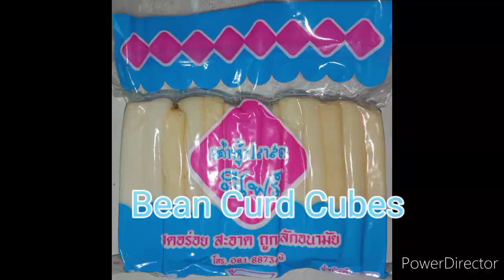PAD THAI Recipe SN122 ယိုးဒယား ဖထိုင်း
Famous Pad Thai recipe

1 ) Rice Noodle 1Cup
2 ) Minced Garlic 3Cloves
3 ) Fish Sauce 4Tsp
4 ) Tamarind Juice 4Cup
5 ) Pepper Powder 2Tsp
6 ) Pounded Grilled Peanut 2Tbsp
7 ) Dried chilli powder 2Tsp
8 ) Sugar or Jaggery 2Cup
9 ) Egg 1
10 ) Prawn 1Cup
11 ) Bean Curd Cubes 1Cup
12 ) Bean Sprout 1Cup
13 ) Lime 2
14 ) Oil 2Tbsp
15 ) Celery 3Twigs
16 ) Dried Pickled Raddish 1Cup
17 ) Allium Hookeri 2Twigs
        Hooker Chives
        Garlic Chives

SAUCE
1 ) Tamarind Juice 1Cup
2 ) Jaggery 1Cup
3 ) Sugar 1/2Cup
4 ) Salt 1Tbsp

# Spring In My Step - Silent Partner.mp3

Editing App.